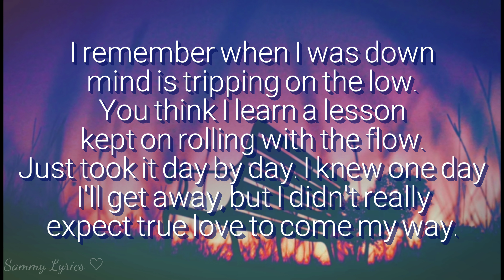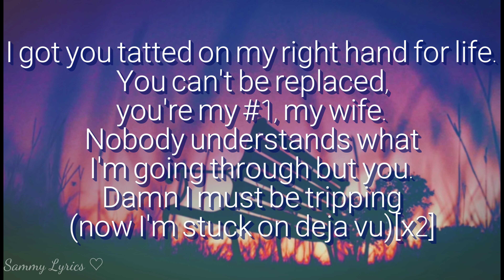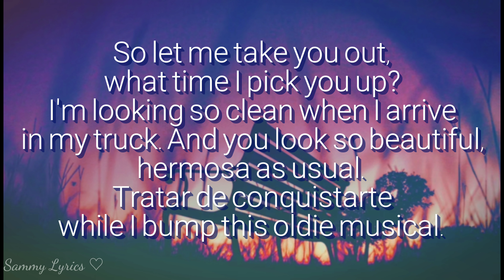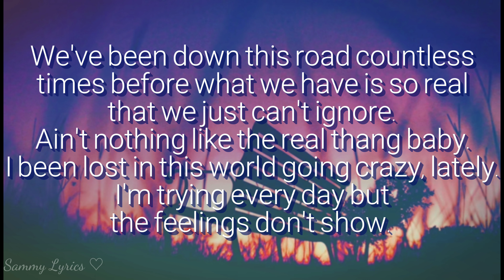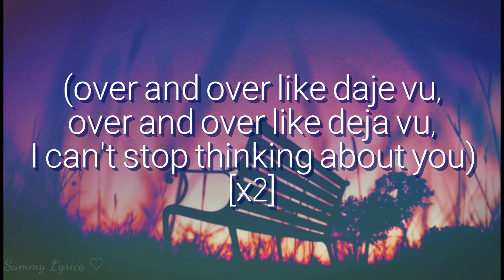Deja Vue - Twisted Mindz, Mr.Temper Lyrics/Letras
Title: DejaVu
Audio: Young Cartel ENT/Stoney Productions
Video: Twisted Mindz
Artists:
1St verse:Twisted Mindz
2nd verse:Mr.Temper
3rd Verse: Twisted Mindz
Instrumental: Areo Beats